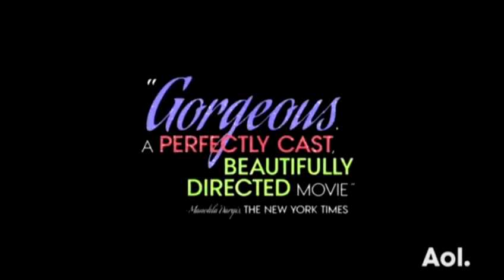ABSOLUTELY JASON STUART 2016 - Sean Baker & Chris Bergoch